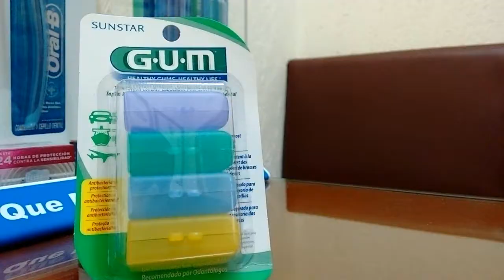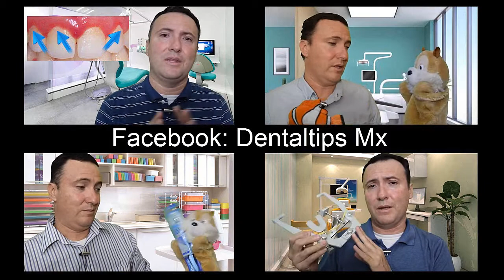30 días viviendo con: cepillo Oral B portátil.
Hoy tenemos la revisión a 30 días de este cepillo portátil muy agradable y de cómodo uso. Con un precio aproximado de $45 pesos mexicanos (unos $2.5 dólares americanos) Sep 2017. ¡Que lo disfrutes! ¡Bienvenid@ a Dentaltips, tu canal de salud bucal!